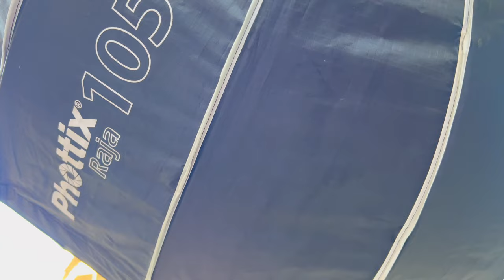Streets Style Fashion Editorial Outdoors Onlocation Photoshoot Photography With Ruth Maingi Ndulu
Traffic Lights In Nairobi Streets Along Koinange Kenyatta Avenue Junction